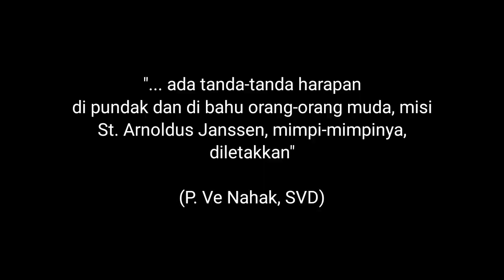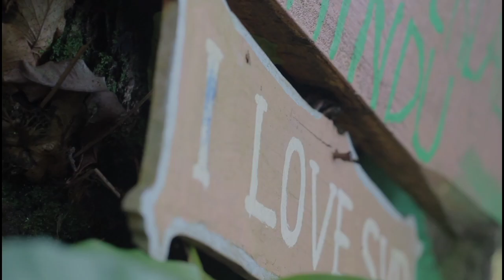St. Arnoldus Janssen : Dahulu, Sekarang, dan Nanti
Mengenang St. Arnoldus Janssen (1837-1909), Pendiri SVD, SSpS, dan SSpSAP.
Directed by : Fr. Rizal "Kozja" Toda, Penonton Setia serial "Layangan Putus"

Dj Ba'a Dede oleh Fr. Yosafat..